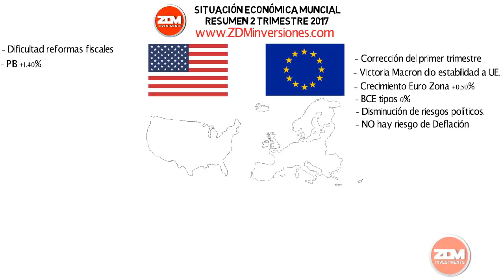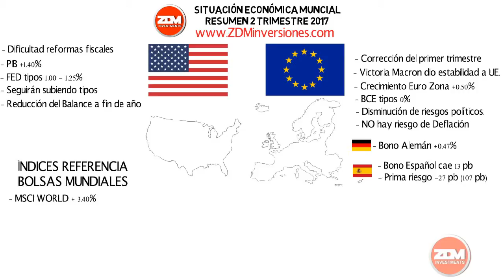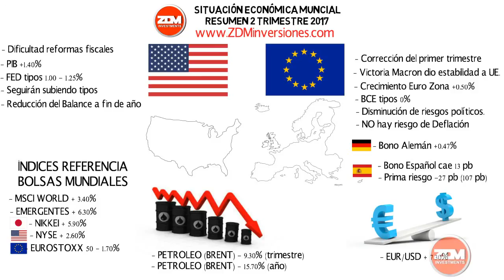Resumen: Situación económica mundial, 2 Trimestre 2017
En este video hacemos un resumen la situación económica mundial en los últimos 3 meses.